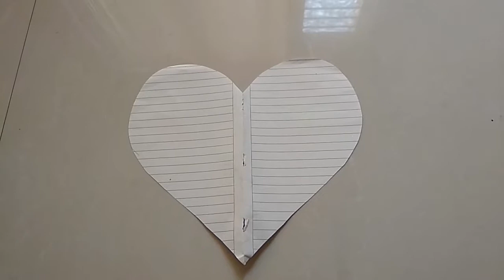Valentine's Special--Red Rose Flowers & Teddy Bear Rangoli Design